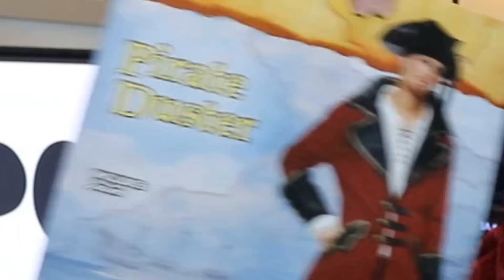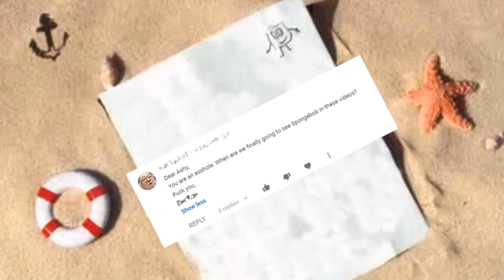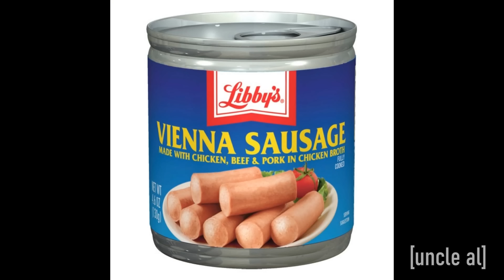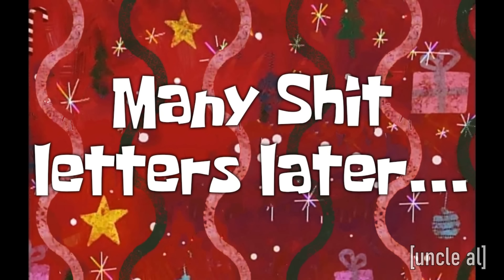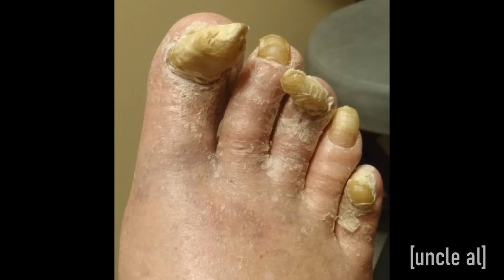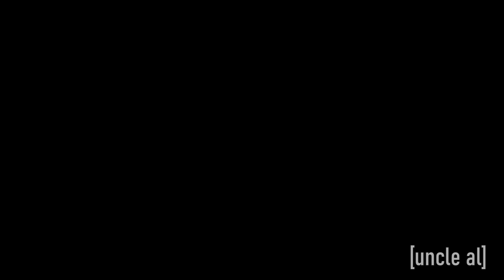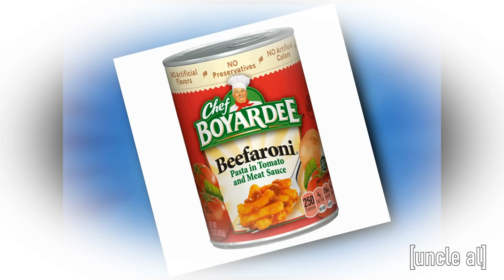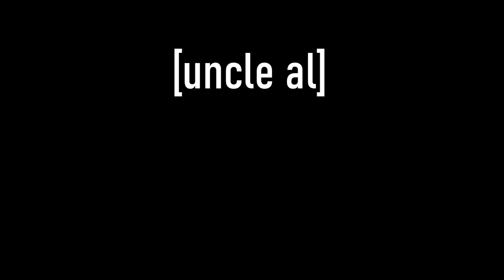The Krusty Kooch Chronicles: Season 2 COMPLETE